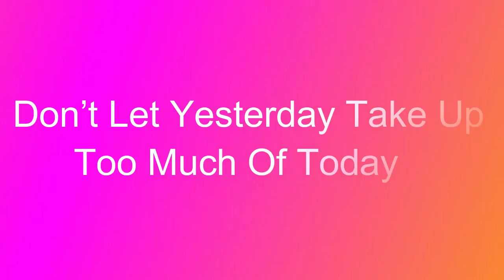BHU BA RANK 09 2020 ADARSH YADAV INTERVIEW | BHU TOPPERS TALK | BHU BA 2021 TIPS | BHU WORLD CLASS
WHATSAPP HELPLINE BHU WORLD : 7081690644

नमस्कार
हमारे किसी भी कोर्स की फी ₹ 2500 + 467( GST) 92 + ( internet Tax )  = 3059 है । लेकिन 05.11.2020 तक एडमिशन फी में छूट है कपों कोड BHUWORLD20 के माध्यम से अभी आपकी फी केवल 2074 रुपये लगेगे
PAYMENT हमारे वेबसाइट के माध्यम से होगा ।
इसके अतिरिक्त B.com/B.ed और chs class 9 & 11  विषयों के लिए क्लास स्टार्ट होने की संभावना  है ।

Regards
BHU WORLD
bhu entrance exam 2021, bhu entrance exam 2021 syllabus, bhu entrance exam 2021 syllabus,
bhu bsc entrance date, bhu bsc entrance test
bhu entrance preparation for bcom, bhu entrance preparation for ba,
bhu ka form kab aayega,
bhu ka form kab aayega 2021,
bhu bsc ka form kab aayega 2021,
bhu form 2021 kab aayega,
bhu 2021 exam date,
bhu entrance test portal
bhu exam kab hoga 2021,
bhu ka exam kab hoga,